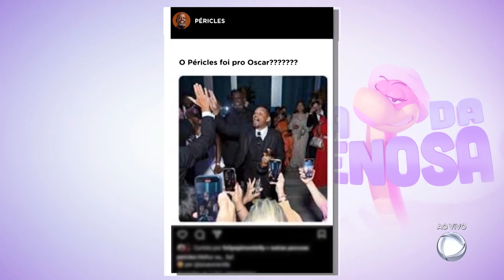Péricles brinca ao dizer que estava na festa do Oscar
Tudo começou após um vídeo de Will Smith circular e um homem parecido com o brasileiro aparecer no fundo das imagens. No Instagram, Péricles compartilhou a imagem e brincou ao dizer que estaria na festa.